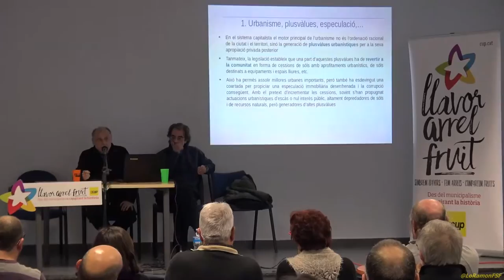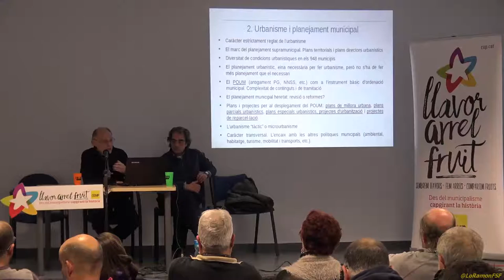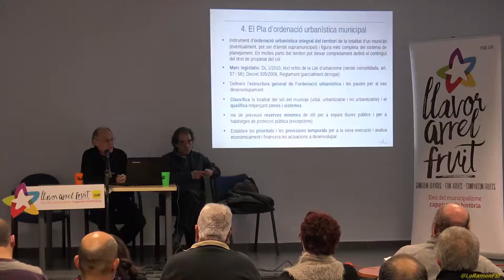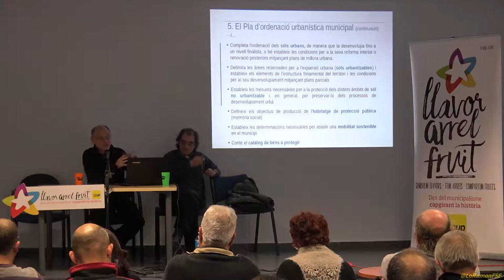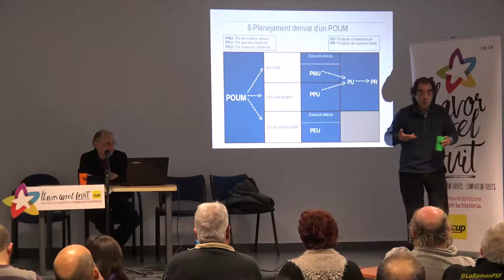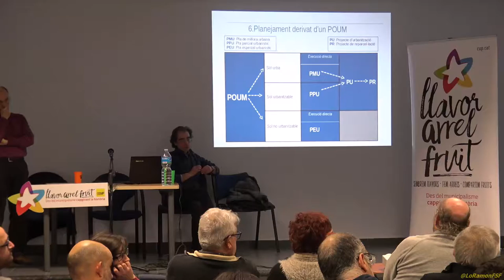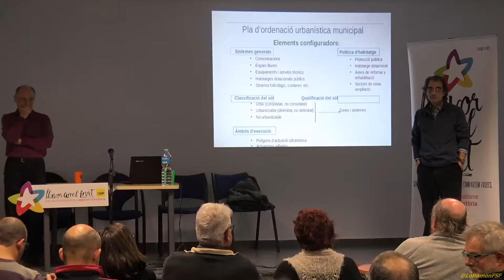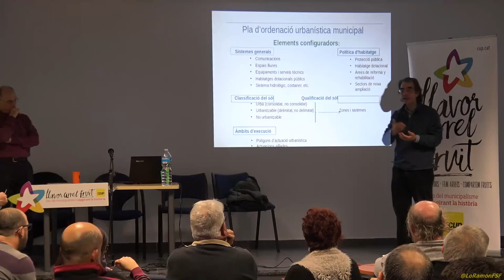Xavier Carceller - Carles Pérez. Urbanisme municipal. Legislació, planejament, tràmits i limitacions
Xavier Carceller - doctor en arquitectura, professor universitari, consultor i membre del GdT d'urbanisme de la CUP

Carles Pérez -  arquitecte i professor titular de l'escola d'arquitectura de Barcelona

Jornada "Urbanisme i gestió del territori: eines per a una nova República"
Dissabte 21 de gener de 2017
L'Aldea (Casal Jove - Av. Robert Graupera, s/n)